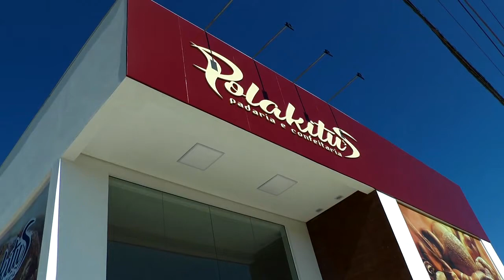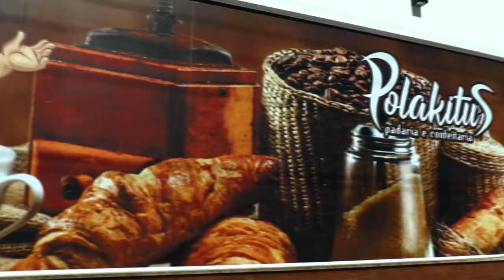LAGOA MAIS - Saiba como vai funcionar o novo sistema de iluminação pública da região.